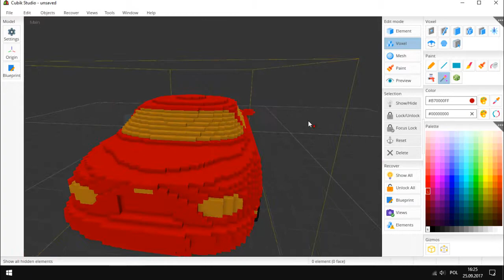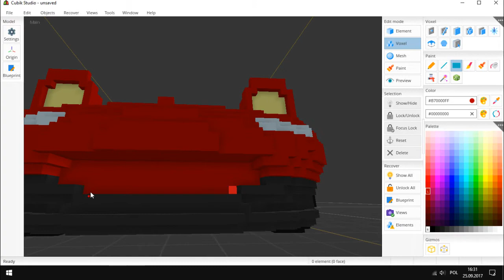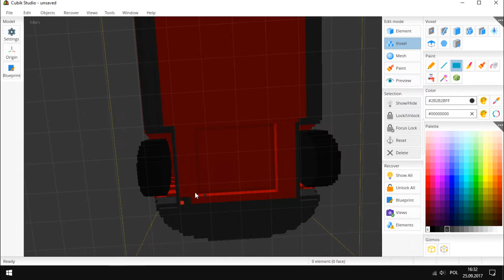CUBIK STUDIO - AKTUALIZACJA REALLIFE #2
Serwer minecraft 1.15 FreeBuild
Adres serwera: mineplanet.pl